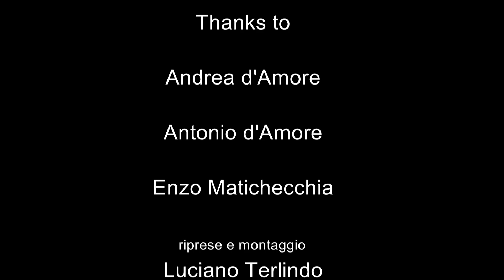Fondazione Seca, ecco il video di Natale diventato virale